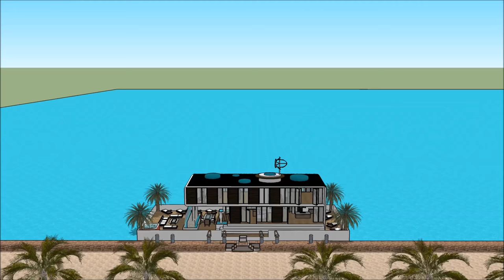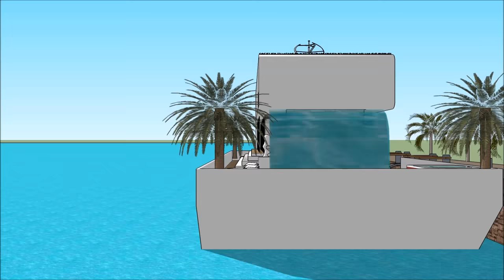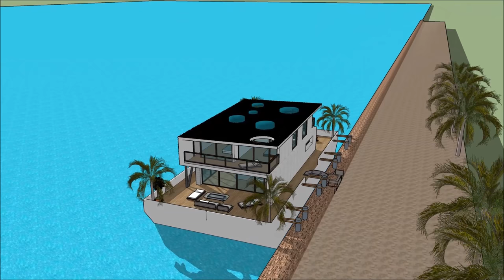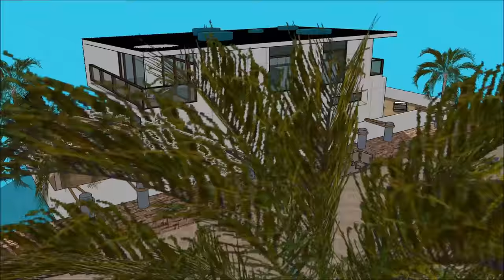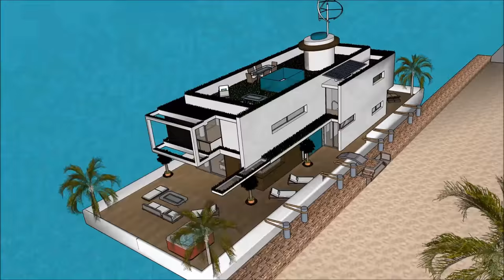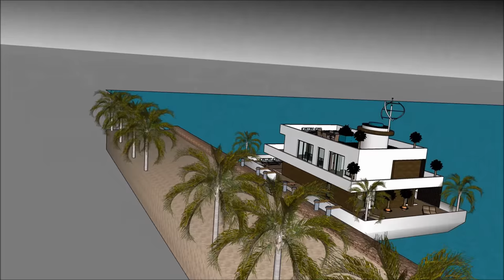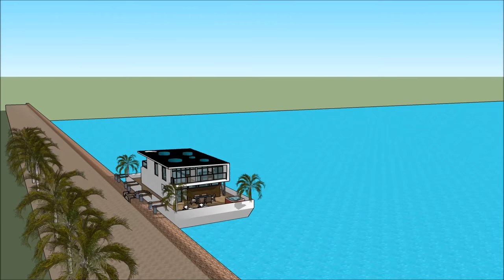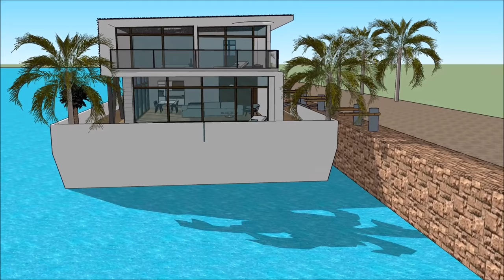Unique Péniche Amsterdam en FRANCE PARIS PAYS BAS aventure sur youtube flottant maison insubmersible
Le Unique Péniche Amsterdam en FRANCE PARIS PAYS BAS aventure sur youtube flottant maison insubmersible est fait pour maintenir la qualité de vie:

Le Unique Péniche Amsterdam en FRANCE PARIS PAYS BAS aventure sur youtube flottant maison insubmersible comprend une conception de barge extravagant prêt pour l'utilisateur extravagant à louer la barge péniche

Le Unique Péniche Amsterdam en FRANCE PARIS PAYS BAS aventure sur youtube flottant maison insubmersible a trois plans de niveau avec sous-sol en dessous, qui consistent toutes les installations nécessaires pour le locataire. La péniche Houseboat a un design contemporain unique avec des caractéristiques architecturales uniques. Il a son propre salon avec une vue magnifique sur la baie.